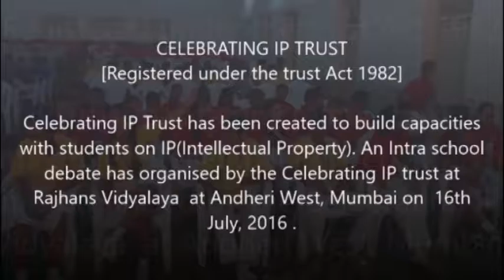Celebrating IP Trust ..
Celebrating IP trust has been created to build capacities on IP ( intellectual property). An intra school debate has organised by the celebrating IP trust at Rajhans Vidyalaya at andheri west, Mumbai .
 Topic for the debate "inventions are destroying mankind"
The constitution of  celebrating IP trust was established  by trustees  Mr. Savio Dsousa, Mr. Suresh Poojary and Mr. Raashid Zaffar